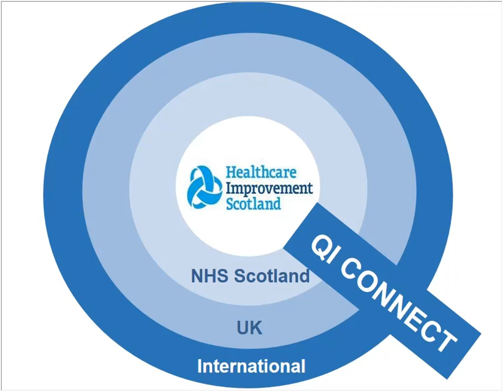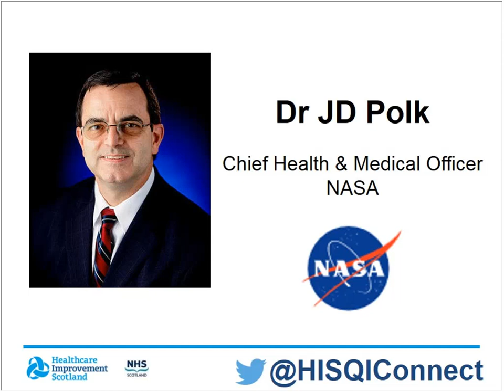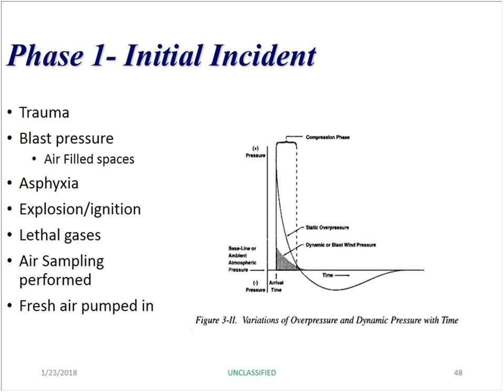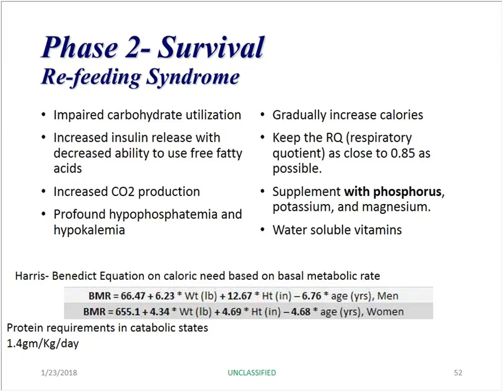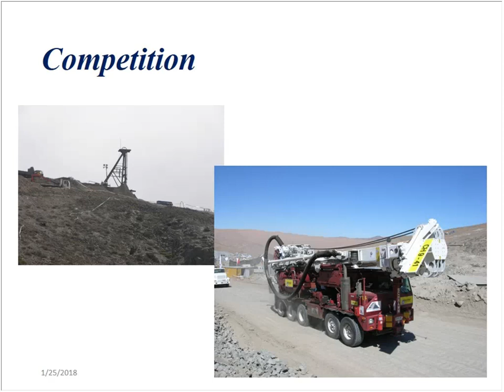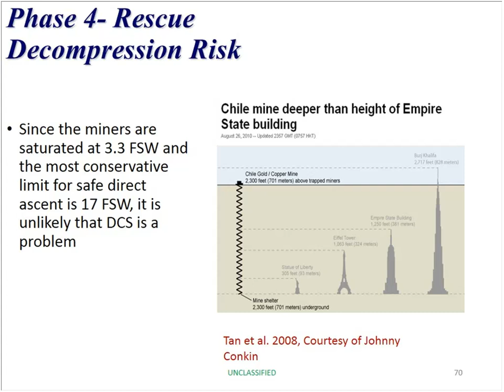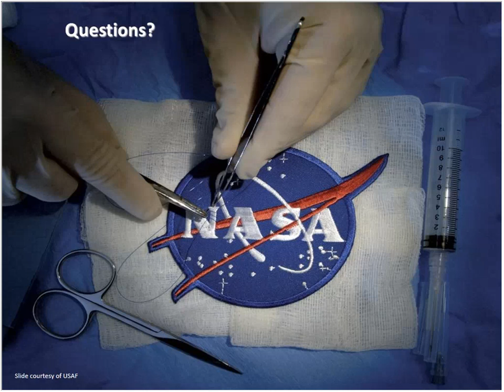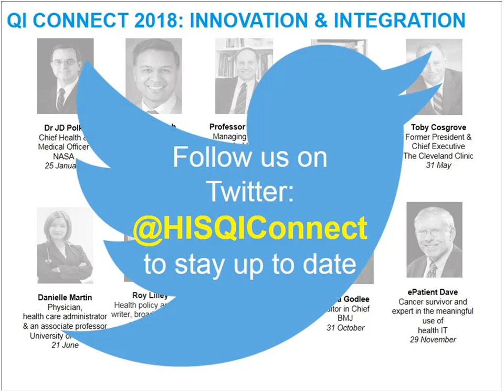QI Connect: Dr J D Polk - 'NASA's Role In The 2010 Chilean Miners Rescue'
Dr J D Polk, Chief Medical Officer with NASA, talks about the important role the agency played in the rescue of 33 miners in Santiago, Chile, in 2010.